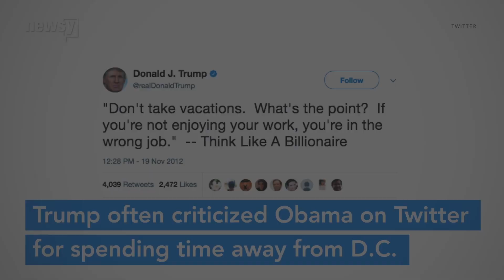Putting Trump's 17-day vacation in context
While Donald Trump's 17-day vacation is certainly his longest yet, it's only the latest of his many trips outside the White House.